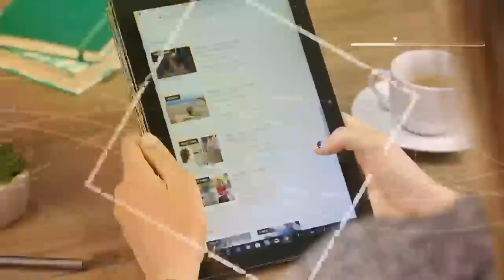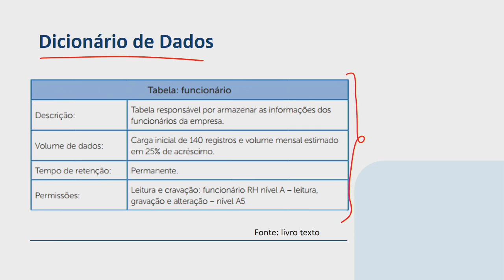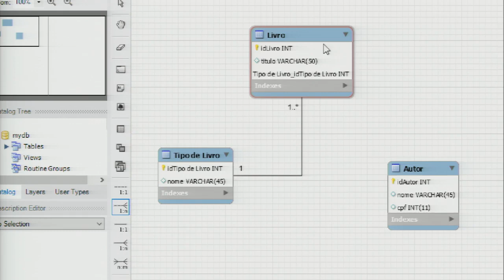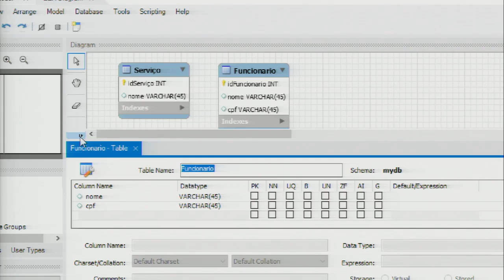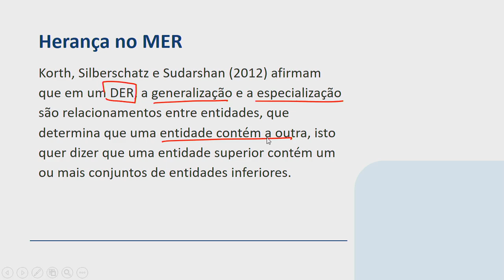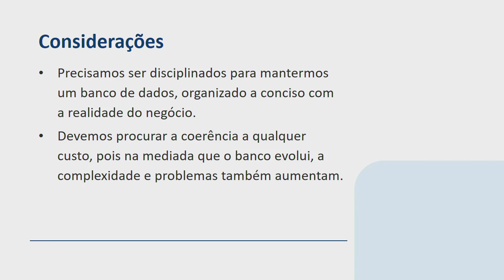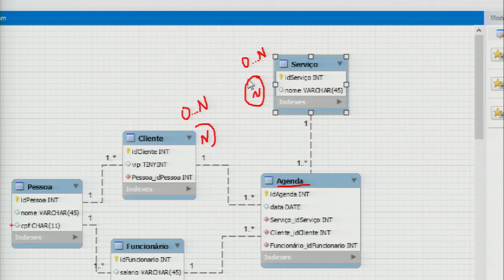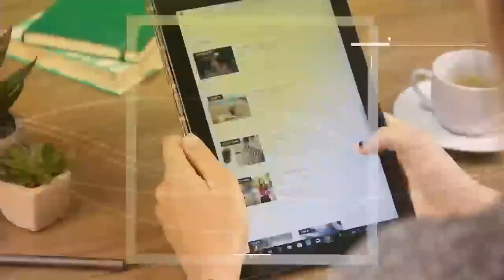Modelagem de Dados - Abordagem entidade relacionamento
Abordagem entidade relacionamento
Competência da Unidade: Abordagem entidaderelacionamento
• Resumo: modelagem de dados através de M ER, utilizando UML e DER.